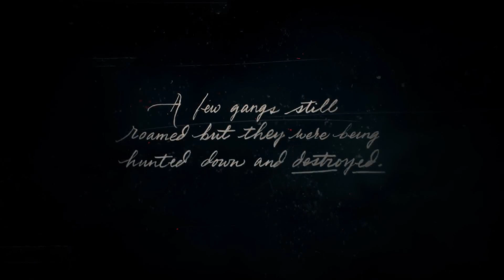Let's Play Red Dead Redemption 2, Part 1-Prologue (PC-Ultra Settings)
This will be my Let's Play of Red Dead Redemption 2 on PC!
This will also be my first ever Let's Play series on YouTube so any and all support will be greatly appreciated!  Teamwork makes the dream work!

Red Dead Redemption 2 is a Western-themed action-adventure game. Played from a first or third-person perspective, the game is set in an open-world environment featuring a fictionalized version of the Western, Midwestern and Southern United States.

PC Specs:
CPU - AMD Ryzen 7 2700x
RAM - 16GB
GPU - MSI GeForce RTX2080